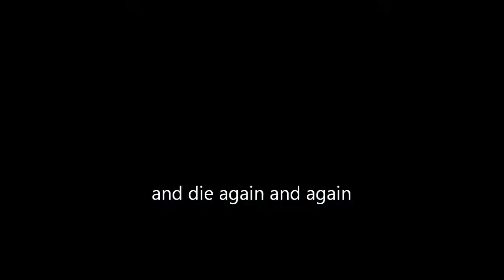Message for player League of legends Fr 974 no flame no rage just team play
Hi :)
Une petite vidéo qui s'est fait comme ça en me levant vers 8 h :3 j'essaye de faire le plus simple possible bref voila mon petit message :3
Me tuer pas pour mon Anglais tellement mauvais ^^"